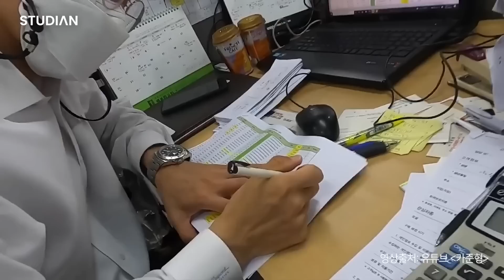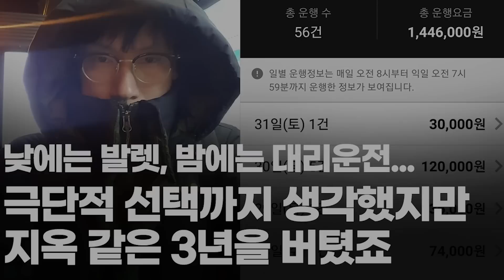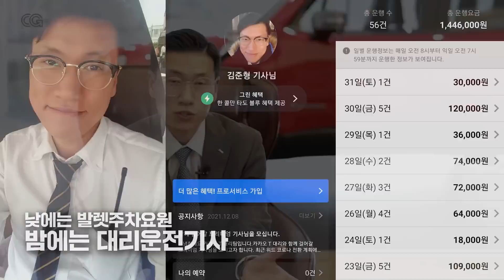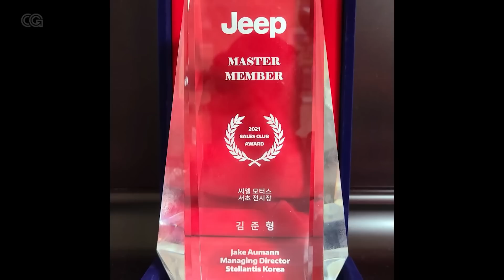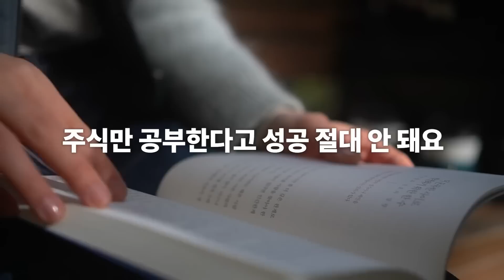빚더미 최악의 상황을 딛고 인생을 180도 반전시킨 사람들의 공통점 (김경은,김준형,배성기,부자아빠)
최악의 상황을 180도 바꾼 사람들의 1가지 공통점

📓오로다 PLAN · DO · SEE 다이어리(2023년) 구매

00:00:00 목숨 걸고 100% 몰입하면 인생에 벌어지는 일(김경은 대표)
00:39:09 월 80만 원에서 억대 연봉을 받기까지. 미친듯이 살고 깨달은 비결(김경은 대표)
00:52:50 월 매출 15억...전국 1등 판매왕의 영업 비결&멘탈 관리 (김준형 자동차 딜러)
01:11:05 자동차 전시장에서 씻고 자고...월 매출 15억 전국 1등 딜러가 사는 법 (김준형 자동차 딜러)
01:26:32 2년동안 빚쟁이들에게 쫓기며 깨달은 진실 1가지  (배성기 대표)
01:47:10 절망에 빠진 저를 살려낸 건 결국 '책'이었습니다.(부자아빠)